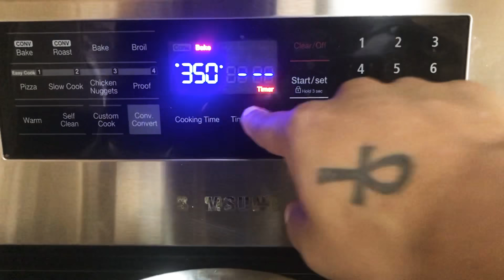Quinoa Kale and Cremini Cakes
Ingredients:
1/2 c cooked quinoa
1 c quinoa flour
1/4 c fennel, chopped
1/2 c creminis, sautéed and chopped
1 c kale, blanched and chopped
1 tsp fennel seeds
2 TBSP tahini paste
1 TBSP sea moss, melted
3 pinches of sea salt
1 pinch cumin, onion pwdr, chili pwdr
2 TBSP chickpea bread crumbs

Garnish:
Tahini paste
Basil oil
Fennel fronds

Recipe yields 4 Cakes.

Omit the cumin for a completely alkaline quinoa cake recipe.